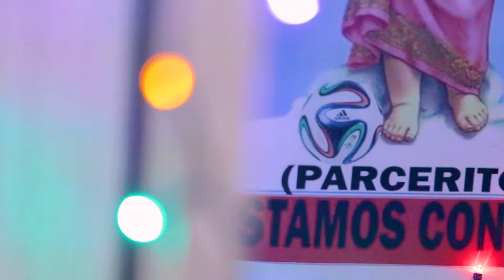Reto4 Para cantar los goles de la Selección, quedarse en casa es la mejor opción.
El COVID-19 sigue entre nosotros y del comportamiento que tengamos en noviembre dependerá cómo viviremos este diciembre. Súmate al reto 4 para cuidarnos de la pandemia: para cantar los goles de la Selección, quedarse en casa es la mejor opción.